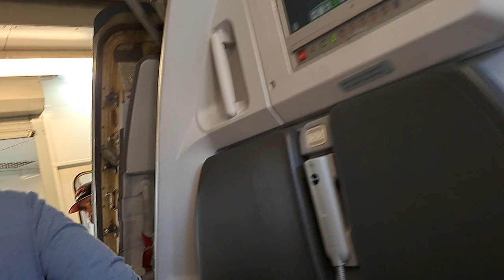Arriving San Diego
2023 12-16 at 09:54 AM

Arriving in San Diego